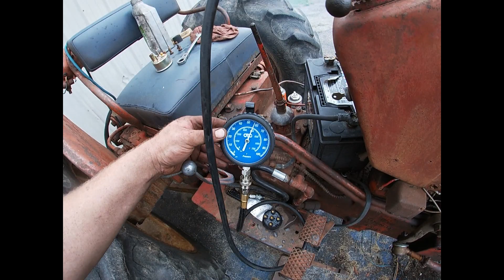1955 International 300 comes back to life